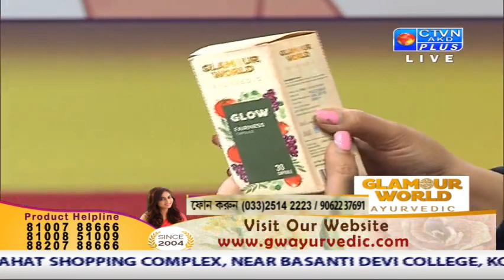GLAMOUR WORLD CTVN Programme on Dec 23, 2019 at 2:30 PM